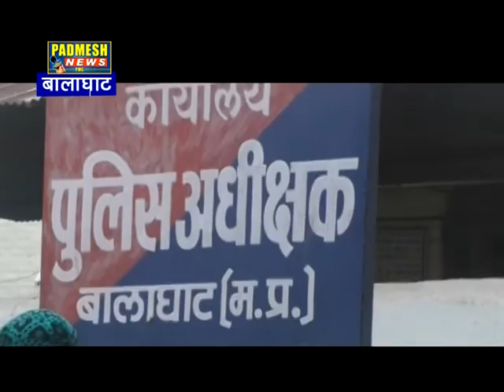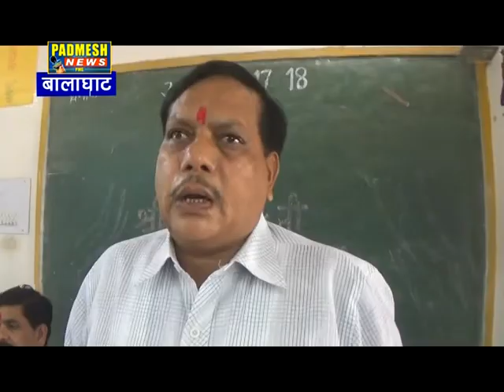लांजी क्षेत्र की एक नाबालिक लड़की ने २ युवको पर लगाया अपहरण का आरोप